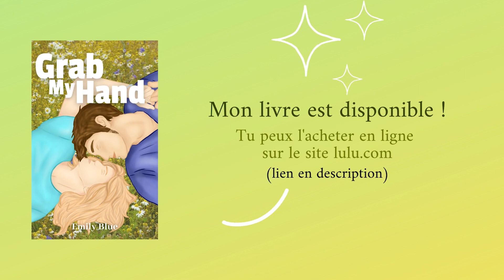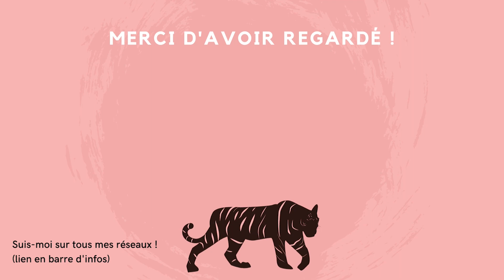Je fais le Grand Tri ! (Et c’est satisfaisant)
C’est l’heure du grand tri ! À vos cintres ! Prêts ?.. Partez !

Sur ce,
Tchus ! 💕